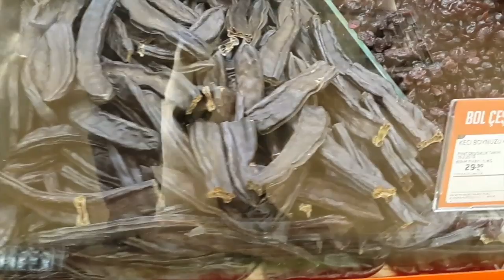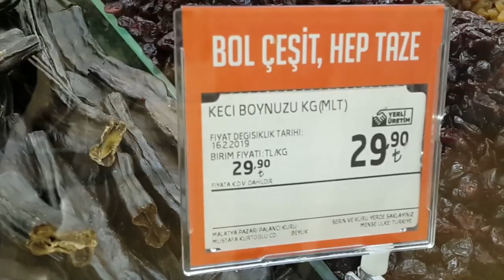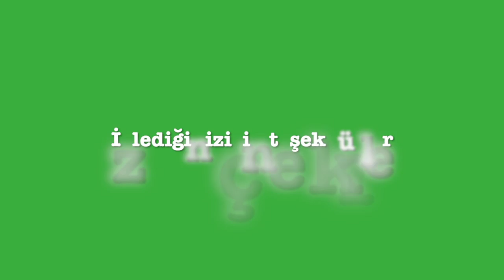Trying keçiboynuzu for the first time - Ceratonia siliqua - Migros.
© Copyrights to our original songs. Owner-documented by Darren and Berna Burch. Under the trademark, of Darren Burch with Danmark music group. Germany.